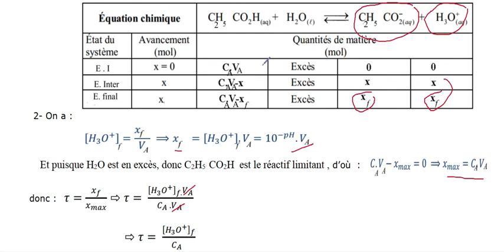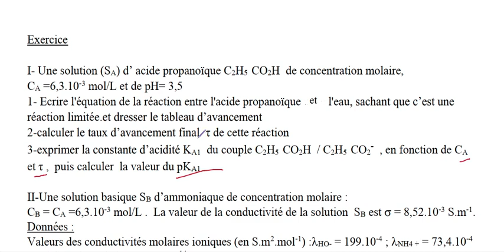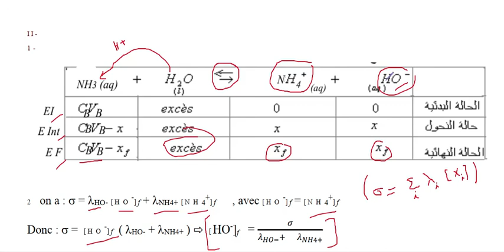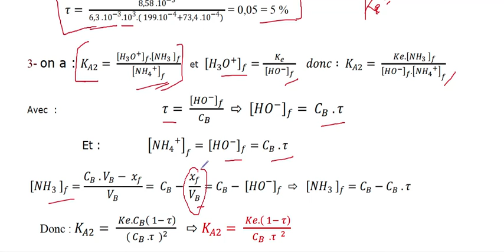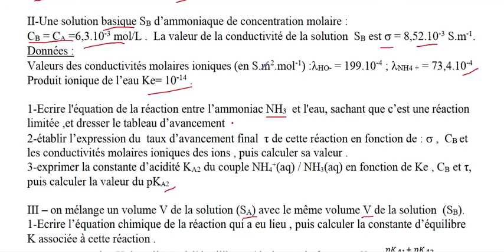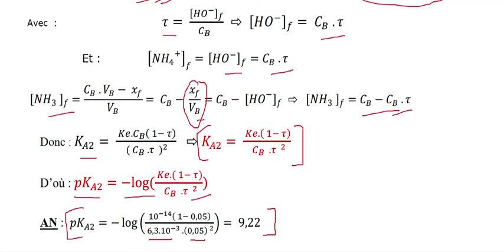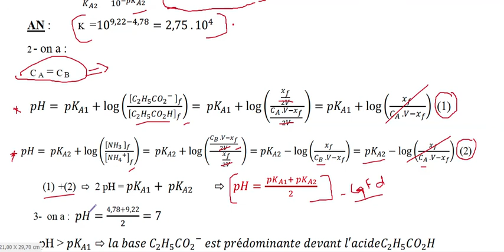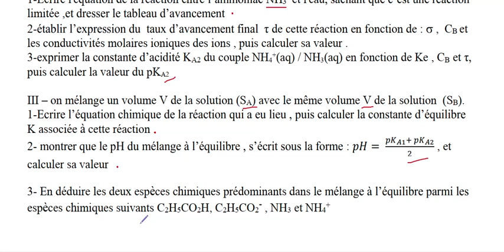révision chimie : exercice sur les réaction acide base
révision chimie : exercice sur les réaction acide base (bac sc math -PC -SVT )